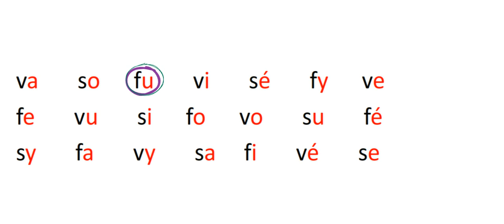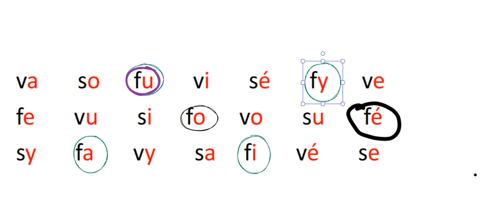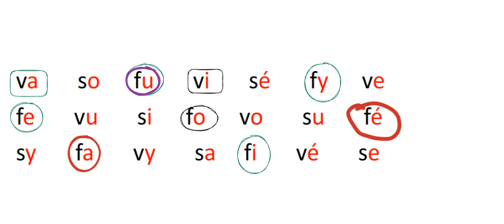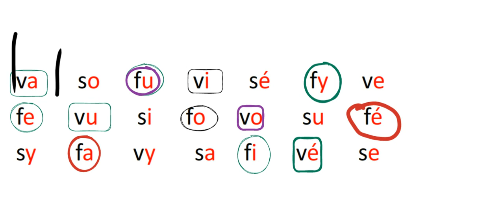3AP repérage des syllabes avec F / V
apprenants en 3AP ,4AP, 5AP , 1AM , 2AM ,3AM et 4AM
enseignants débutants ou stagiaires
JE  vous propose des cours ,des exercices , des activités à l'oral et à l'écrit, des méthodes de travail utiles et des stratégies d'apprentissage des cours visionnés
des cours pours des adultes débutants par niveau A1, A2 ,.
bienvenue à tous et toutes